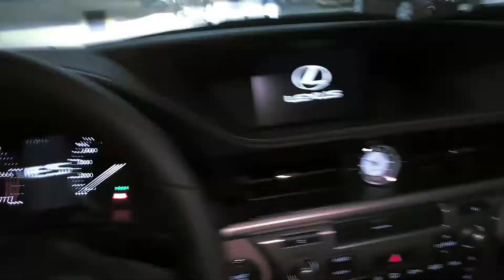Miles Lexus ES 350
Miles limo dubai